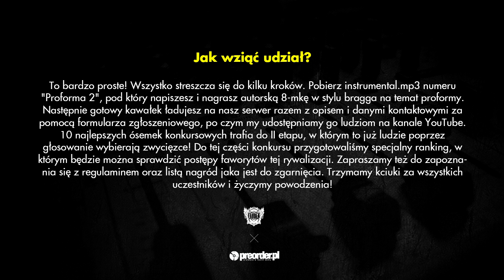PROFESSOR - konkurs Proforma 2 RMX (preorder.pl x Bezczel)